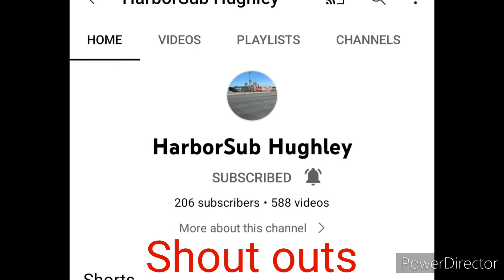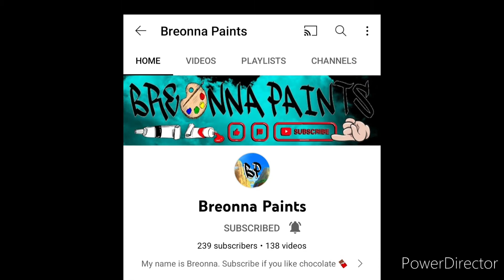August Shout Outs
August Shout Outs.  Check put these cool channels.

                          Fostoria, Oh. 44830